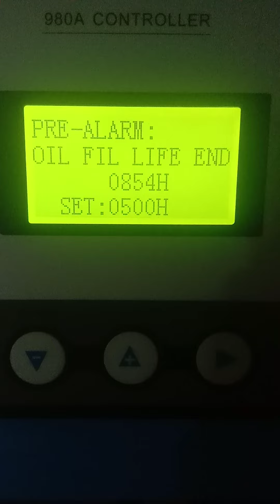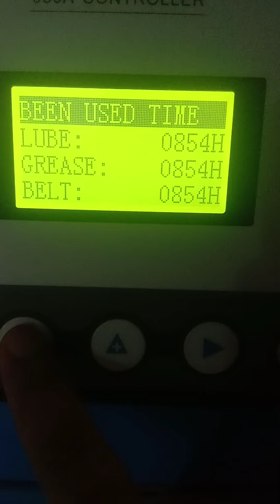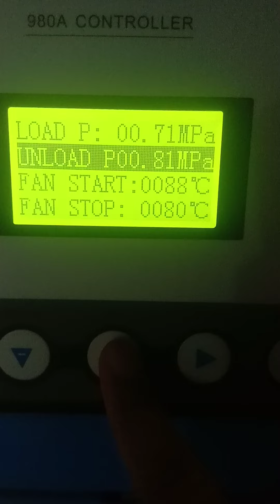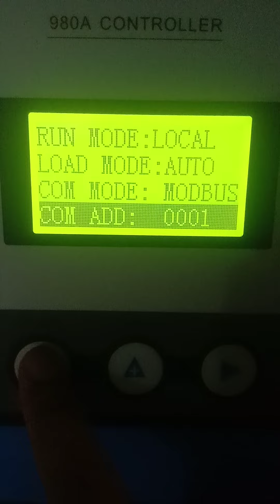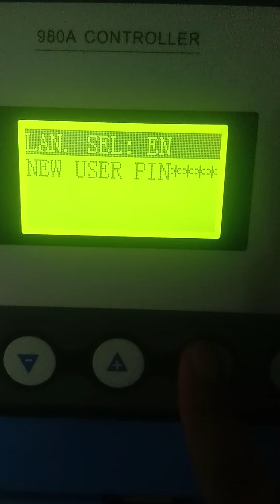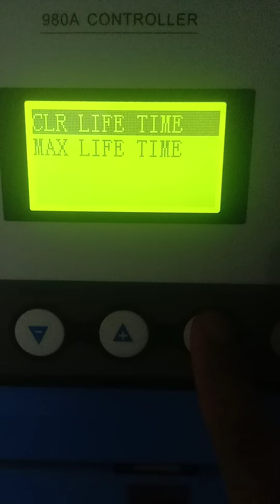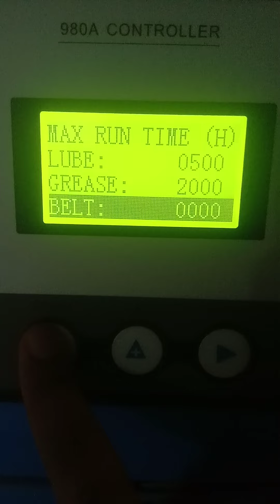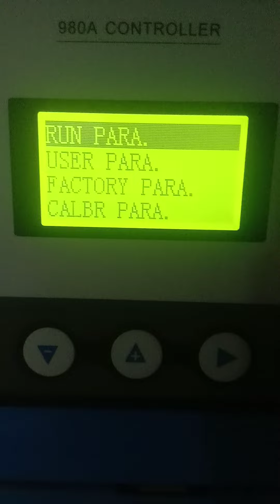BK 37 - 8ZG screw air Compressor 980A controllar password